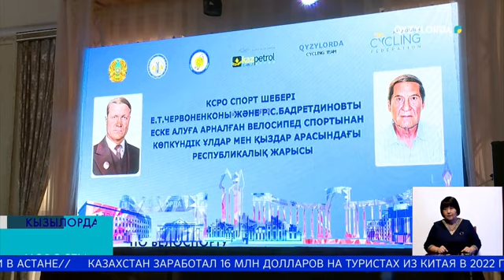Стартовал республиканский турнир по велоспорту